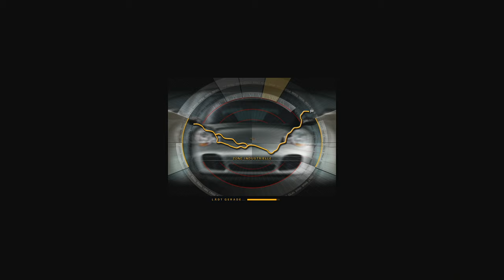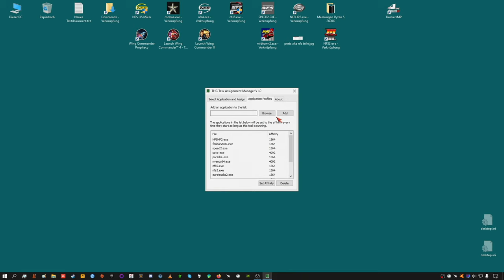Streamrecord part 8 Longplay NFS Porsche Unleashed widescreen